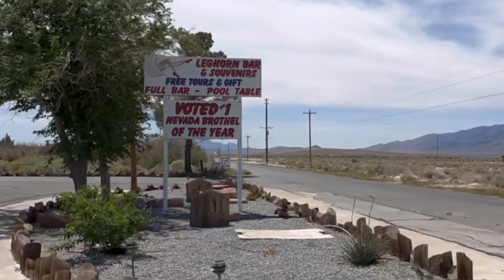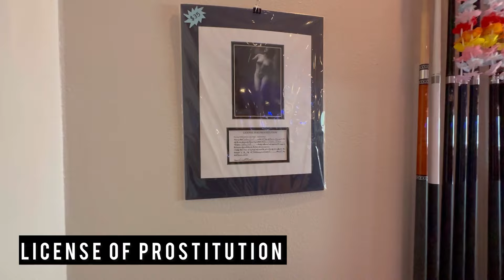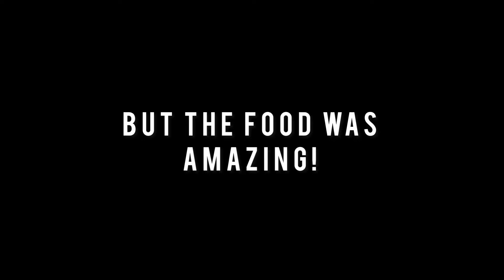We visited 2 brothels, here’s a tour and our honest review!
It's almost funny how quickly we went to a brothel after getting into Nevada! 😂 We spent the night in the Nugget Casino parking lot, it was fun people watching because we ended up near the bowling alley entrance on league night, the most random people go bowling!!

We were so excited to visit a brothel, I had no idea we would get to visit two of them! I'd recommend watching the movie 'Best Little Wh0re House in Texas' to get an idea of the history of The Chicken Ranch. If you haven't guessed which brothel is our favorite by now, you'll just have to finish the video!

We're Justin and Jessi and we quit our jobs in corporate america, retired at thirty and sold our house to live in our custom Sprinter van. We had the van build from hell,
but now we're driving aimlessly all over the US with Hairy the sphynx and Romo the mini bull terrier. Join us as we take you along and share our crazy van life!
Enjoy this vlog as we experience one of the most eventful days in the van, two brothels and a run-in with COPS the TV show?!

00:00 Introduction
01:16 The Chicken Ranch
04:15 Sheri's Ranch
04:56 Our episode of COPS
06:12 Brothel Review